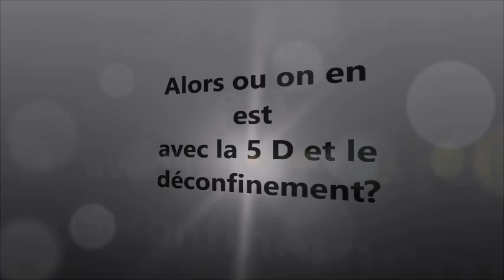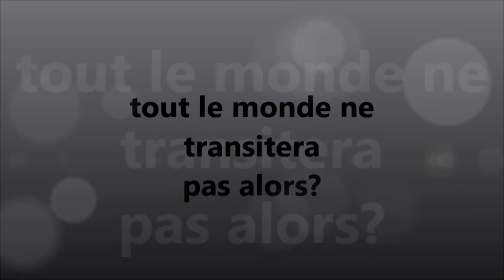Mon film 1 mai 2020 : 5 ème dimension et déconfinement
Questions réponse de nouveau : 1 ere partie
le nouveau monde grace à vous Facebook